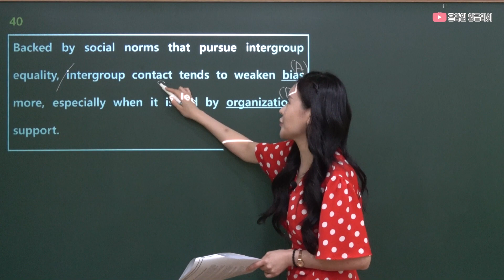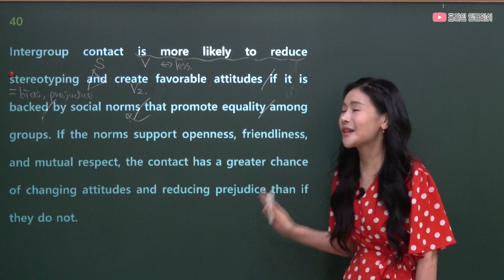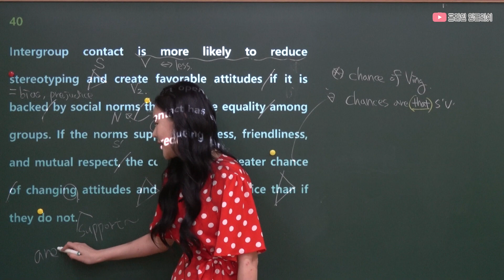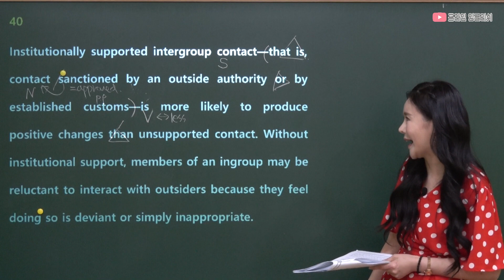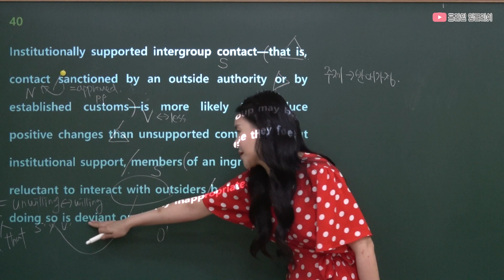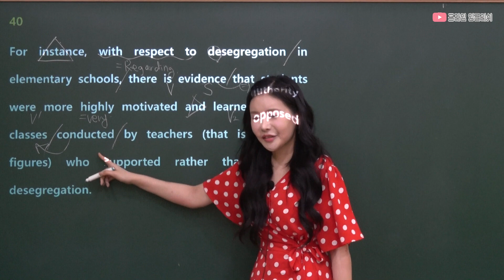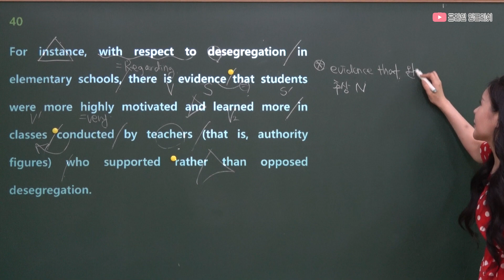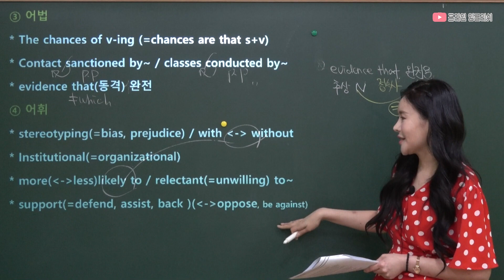2019년 6월 고2 모의고사 40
2019년 6월 고2 모의고사 40 해설강의입니다.